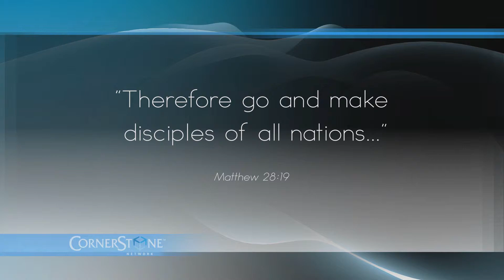Cornerstone Partner Stories - Lillie